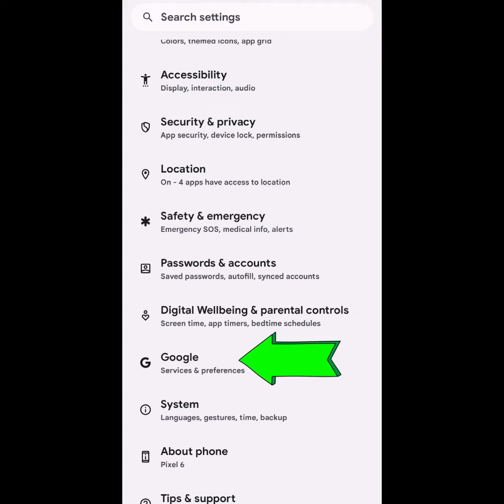আপনাকে কেউ গোপনে ট্র্যাক করছে কিনা?